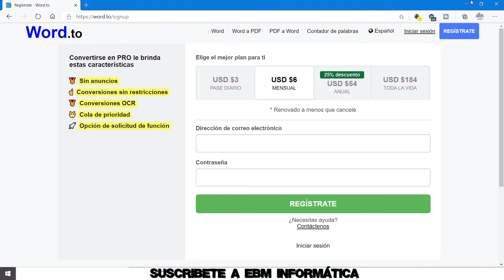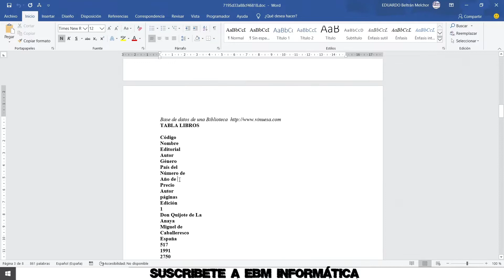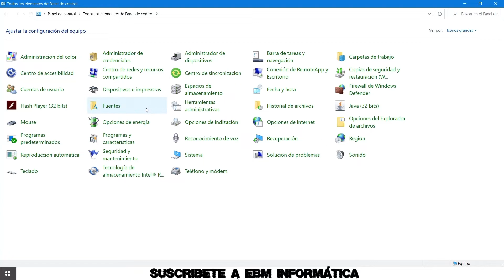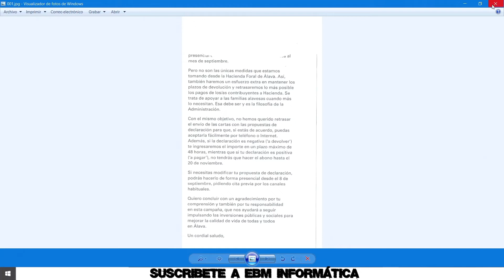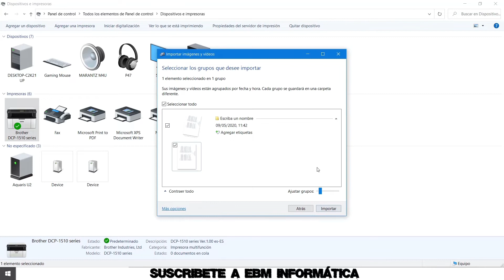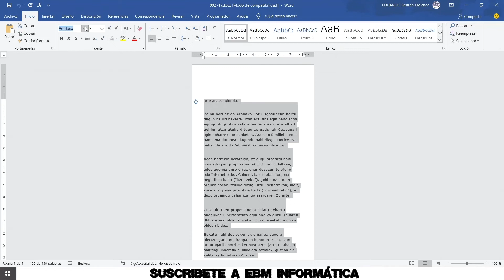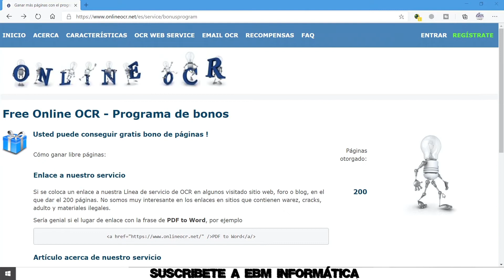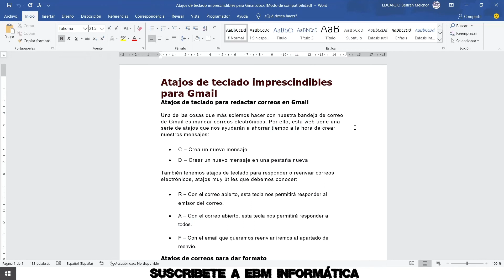COMO CONVERTIR DOCUMENTOS DE WORD Y RECONOCER TEXTO ONLINE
En el video de hoy, te explicamos, COMO CONVERTIR DOCUMENTOS DE WORD Y RECONOCER TEXTO ONLINE